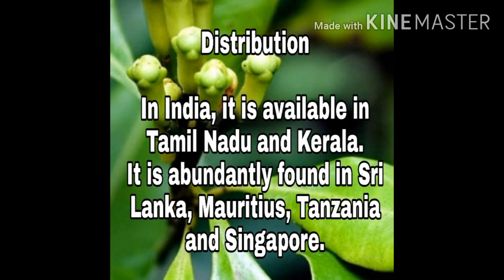CLOVE (LAVANGA) BOTANICAL DISCRIPTION |DISTRIBUTION, SYNONYMS, VERNICULAR NAMES, DOSAGE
Cloves are the aromatic flower buds of a tree in the family Myrtaceae, Syzygium aromaticum. They are native to the Maluku Islands in Indonesia, and are commonly used as a spice. Cloves are available throughout the year due to different harvest seasons in different countries. Wikipedia
Scientific name: Syzygium aromaticum
Higher classification: Syzygium
Rank: Species
Tamil name: Kirambu

.. clove plants botanicalname family name